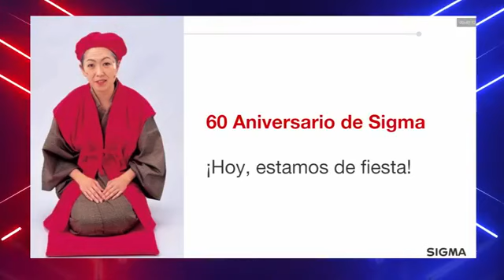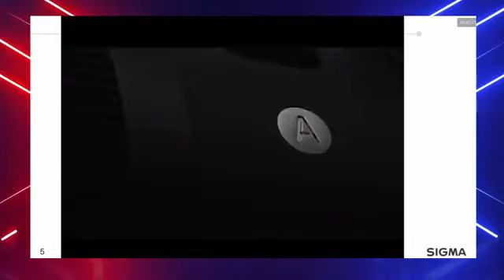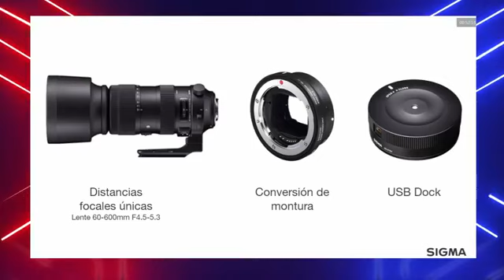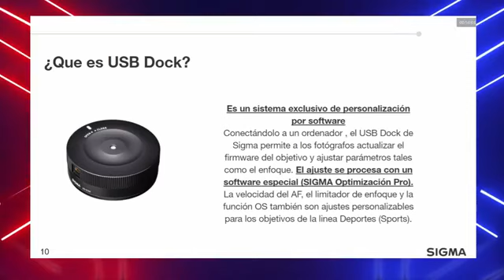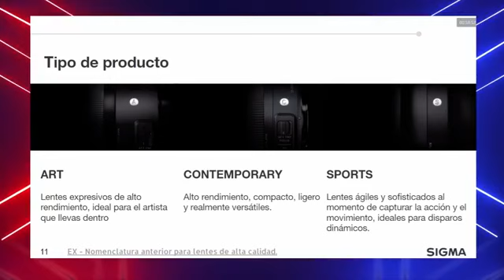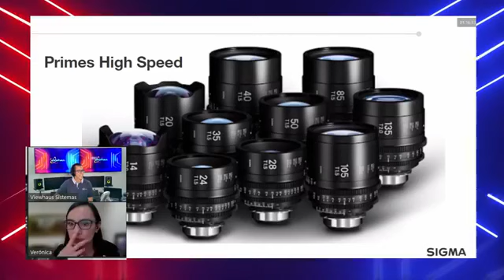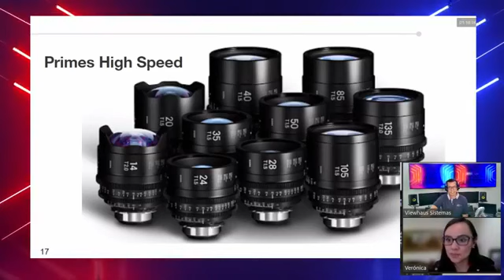Conoce Sigma - Viewhaus Live